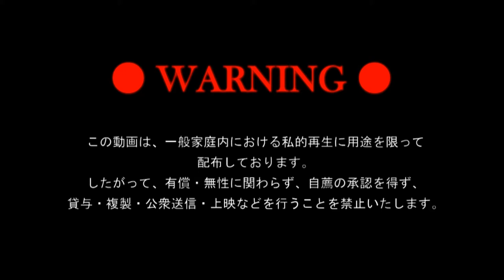KRAZY CLASS JapanQueenSquat